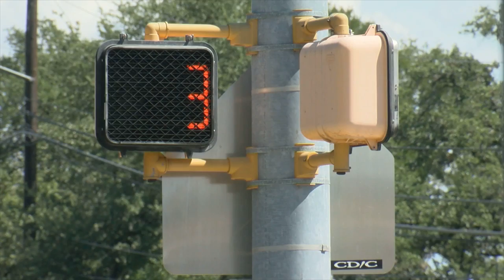Toddlers Run From Daycare